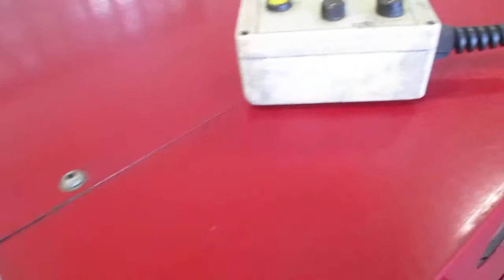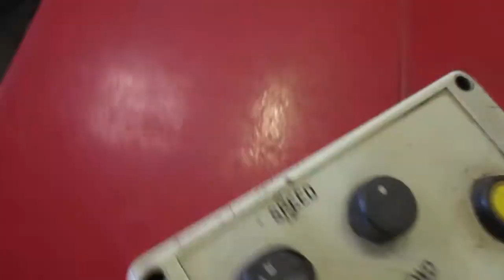Fabricator using the Advance AF516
Iowa precision coil line